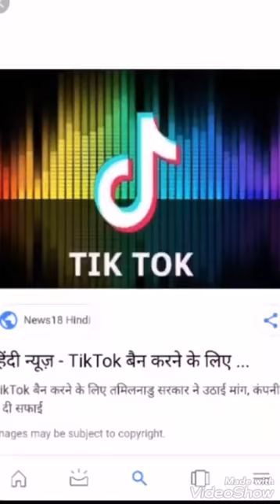WHY TIK TOK BANNED IN INDIA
TIK TOK BANNED IN INDIA REASON